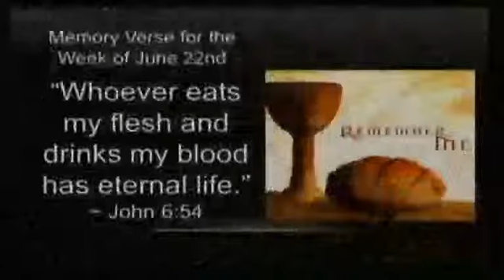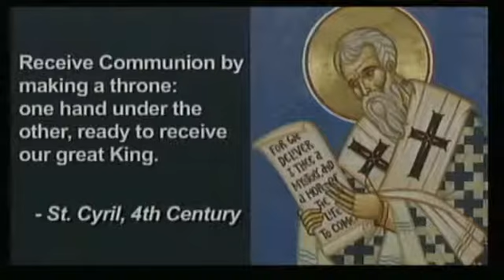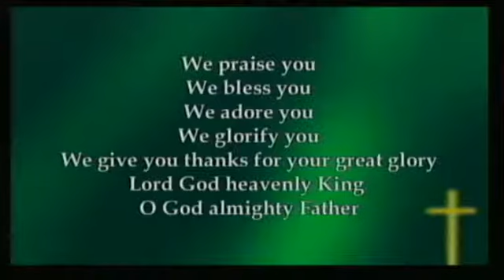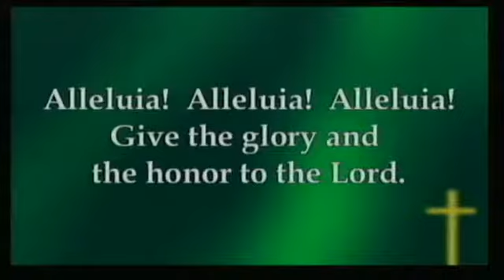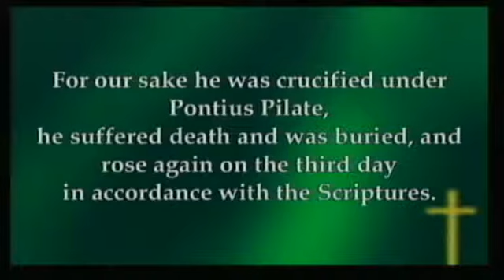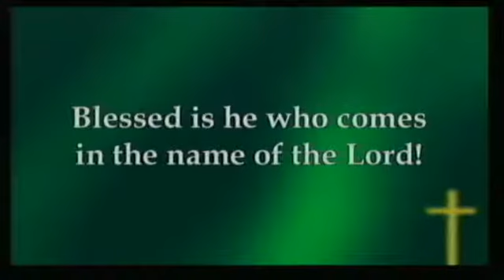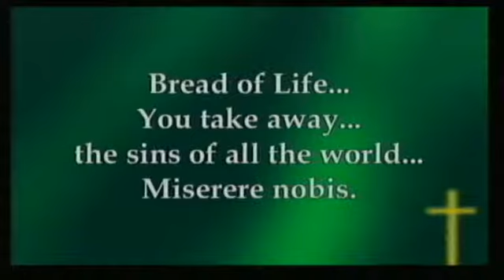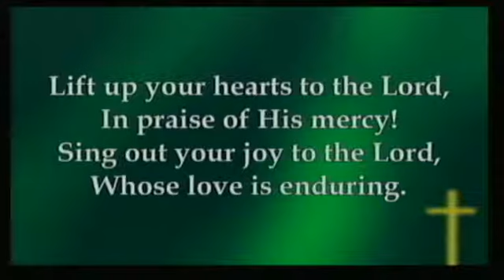Occiano Music *RAW*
Unedited performance. Thanks to St. Peter AV. Continue the discussion!